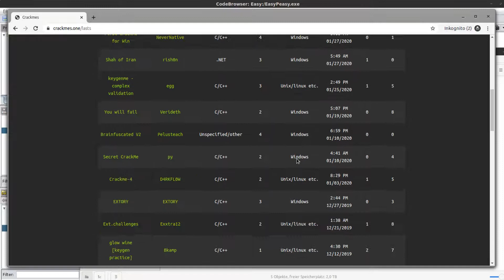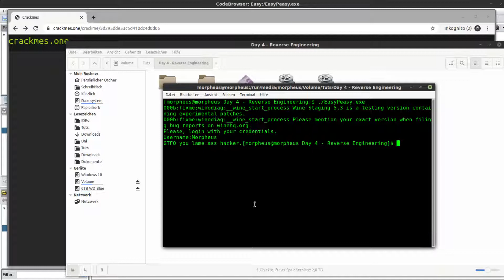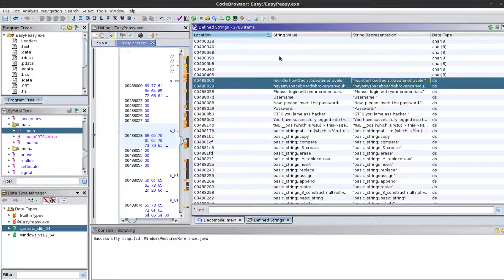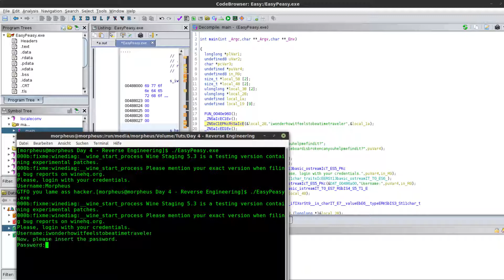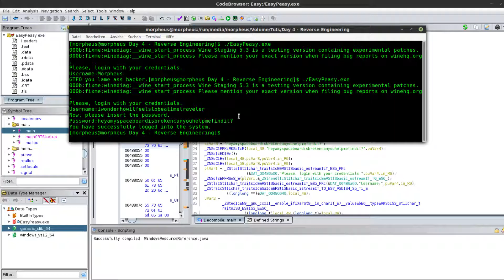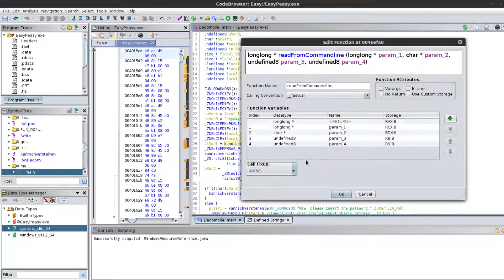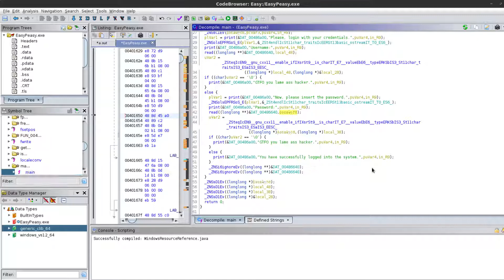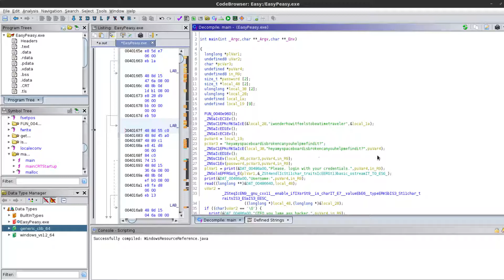Reverse Engineering mit Ghidra Tutorial #3 - Windows .exe-Dateien, Strings finden, Ordnung